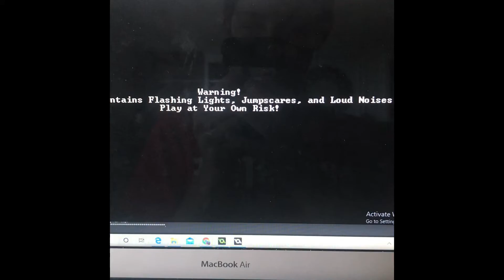Update/Making a Game!